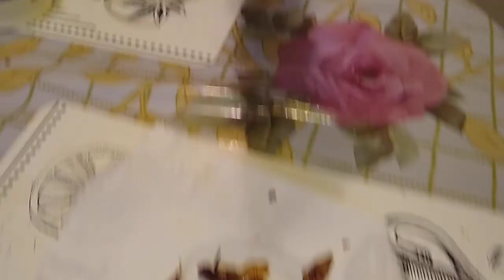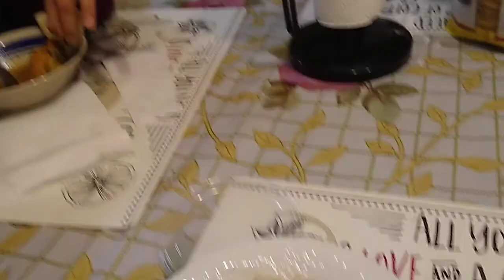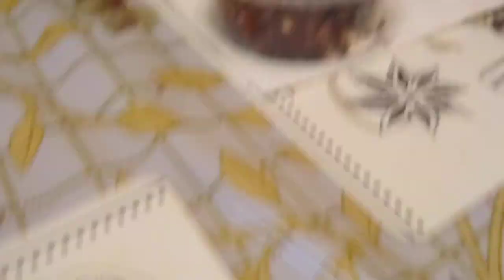HOY CENAMOS QUESADILLAS DE CHAPULINES OAXAQUEÑOS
Hoy fuimos a la ciudad de Arvin California a comprar quesillo y chapulines de Oaxaca